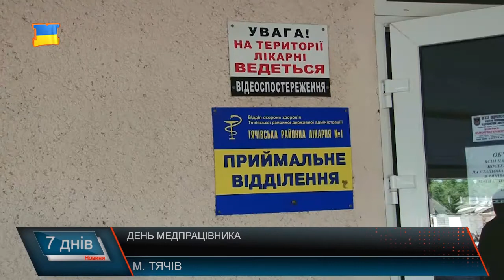З днем медичного працівника!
У третю неділю червня в Україні відзначають День медичного працівника. З нагоди професійного свята на Тячівщині та Рахівщині всі медики отримали привітання та подарунки від народного депутата Василя Петьовки.